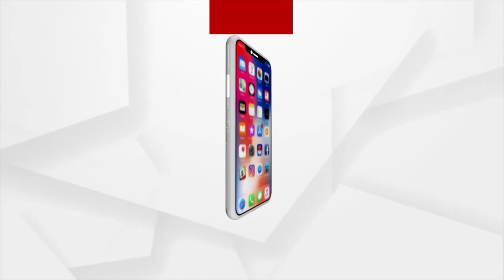ଦେଶର ରାଷ୍ଟ୍ରମୁଖ୍ୟ ହେବେ ଦ୍ରୌପଦୀ ମୁର୍ମୁ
ଦ୍ରୌପଦୀ ମୁର୍ମୁ । ଖାଣ୍ଟି ଓଡିଆ ଘରର ଝିଅ, ଖାଣ୍ଟି ଓଡିଆ ଘରର ବୋହୁ । ଯିଏ ହାତେଇବାକୁ ଯାଉଛନ୍ତି ରାଇସିନା ହିଲର ର୍ବୋଚ ସିଂହାସନ । ହେବାକୁ ଯାଉଛନ୍ତି ଦେଶର ପରବର୍ତ୍ତି ରାଷ୍ଟ୍ରମୁଖ୍ୟ ତଥା ଓଡିଶାର ପ୍ରଥମ ରାଷ୍ଟ୍ରପତି ।